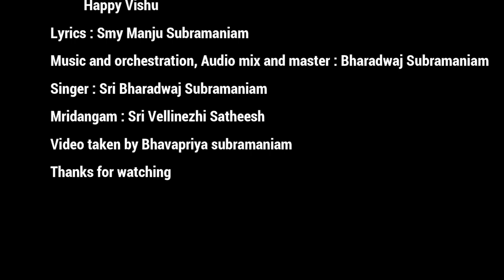Happy Vishu | Vishu song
Lyrics : Manju Subramaniam
Music and singer : Bharadwaj Subramaniam
Mridangam : Vellinezhi Satheesh
Audio mix , mastering , Orchestration and Video mix - Bharadwaj Subramaniam

Studio : Vagadeeswari studio , home studio

Happy Vishu to all of you .